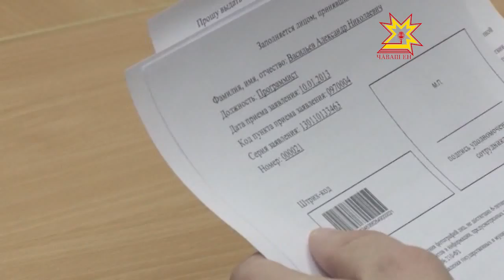Универсаллă электрон картти каллех калаçтарать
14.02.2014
Иртнĕ çул республикăра универсаллă электрон карттине илме хирĕçлесе12 пин ытла çын ыйтса çырнă. Кăçал вара ун йышшисем тата 490-ăн тупăннă. Паян Патшалăх Канашĕн черетлĕ 19-мĕш сесийĕнче «Универсаллă электрон картти çинчен» калакан саккуна улшăнусем кĕртрĕç.